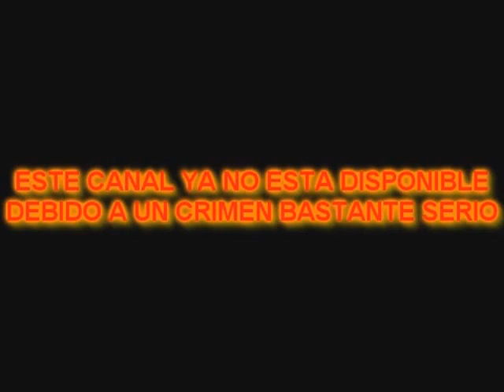[FALSO] Pantalla antipirateria de Azteca Trece (Mexico, 1998-2007, Mi Version, remake, sin VHS)